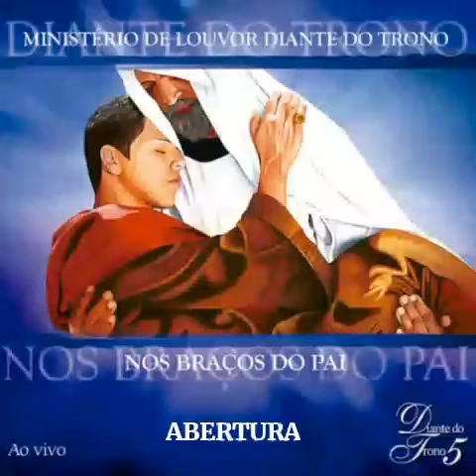Abertura | CD Nos Braços do Pai Ao Vivo | Diante do Trono (DT05)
MINISTÉRIO DE LOUVOR DIANTE DO TRONO
GRAVADO AO VIVO EM BRASÍLIA - DF NA ESPLANADA DOS MINISTÉRIOS NO DIA 13 DE JULHO COM 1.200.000 PESSOAS PRESENTES NO ANO DE 2002
Faixa 1: "Abertura"